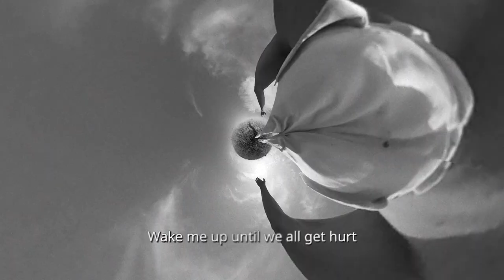THE MAUNT - Let's Talk About It (Lyric Video)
Director: Natalia Tachynska
DOP / Edit / Postproduction: Andrew Lisanov